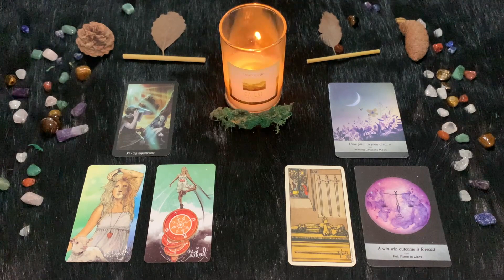Bilancia ♎️ Lunedì 16 Ottobre🔮 Oroscopo Paolo Fox - Mattinata da protagonisti con successiva...